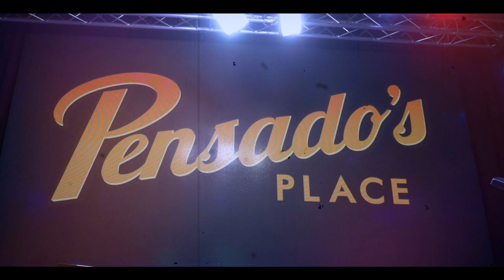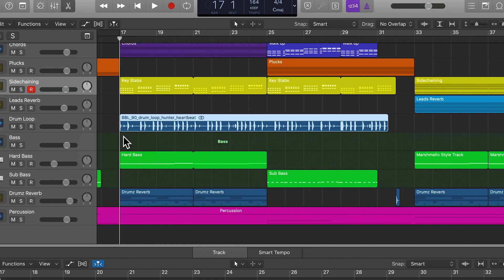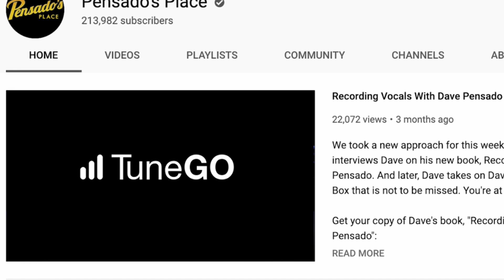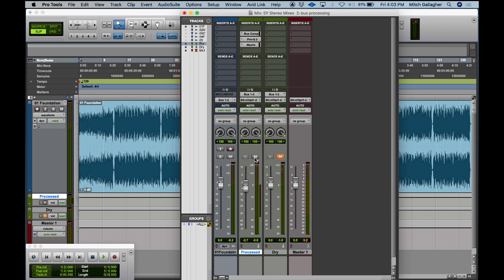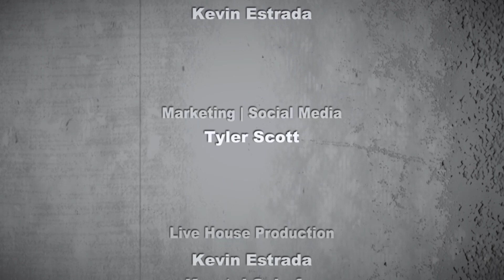Retail Revealed with Mitch Gallagher & Mike Picotte of Sweetwater - Pensado's Place #447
Get to know the good people behind one of our favorite pro audio companies, Sweetwater. Please welcome to The Place, Mitch Gallagher (Editorial Director) and Mike Picotte (Senior Sales Engineer and Artist Relations)!
Pensado's Place Live @ the 2020 NAMM Show
Featuring Louis Bell, Alex Tumay, & FINNEAS!
Fri Jan 17th @5:30pm in the Hilton Ballroom
1 Month Free Access to Splice Sounds 100
using code: pensado100

Sweetwater Sound Advice: Using the StereoBus